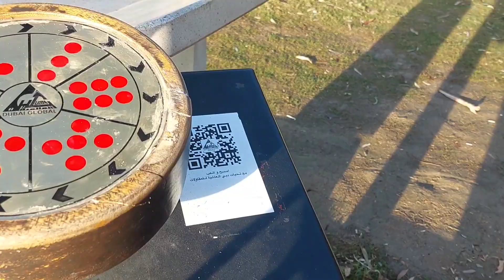حدائق أبو نؤاس بالحله الجديده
جوله في حدائق أبو نؤاس بالحله الجديده
يوميات_عراقيين _اربيل_دهوك_سليمانيه_كوردستان_الجادريه_الكراده_جسر_المعلق_المنصور_زيونه_الاعظميه_السيديه_الكاظميه
شارع_أبو _نؤاس